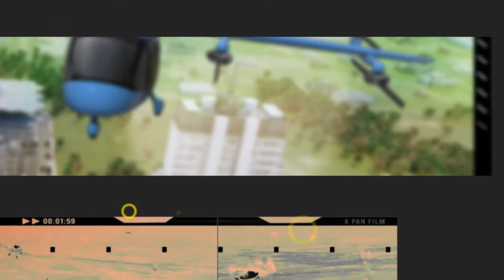NASA Aeronautics | Transforming Flight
Aviation lets us explore our world, connect with our favorite people, and get deliveries of things we need. But, with increased flight, comes emissions. NASA Aeronautics is on it! We aim to reduce emissions with new green technologies and aircraft designs. Learn how we're expanding climate change research, and testing new automation tools for greener airspace operations, and sustainable energy options for aircraft propulsion.